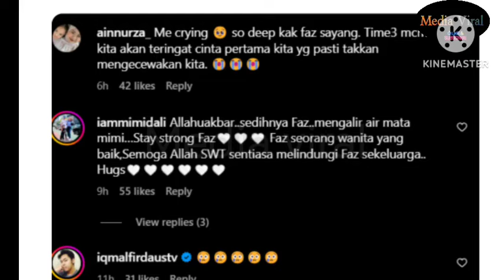"FAZURA MENANGIS SETIAP MALAM FATTAH TAK DATANG BINCANG"PENGURUS FAZURA SAKSI DEDAH SEMUANYA⁉️😱